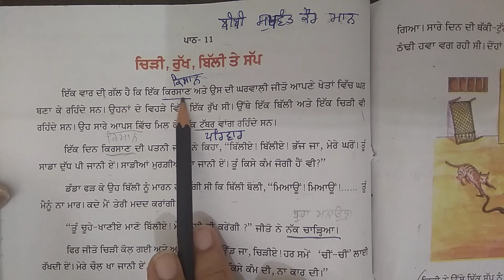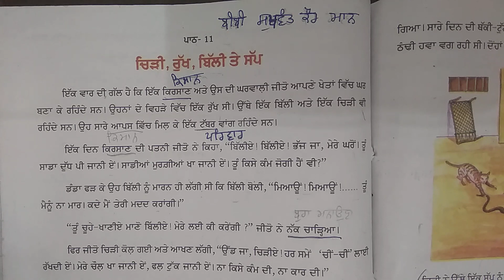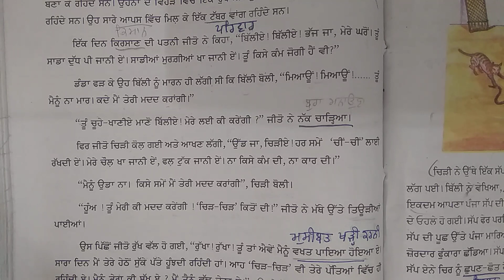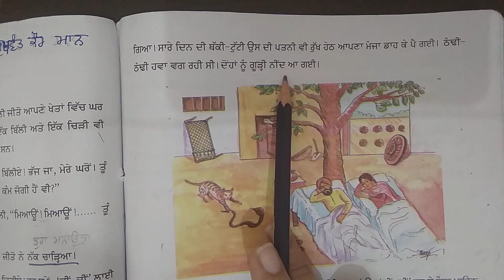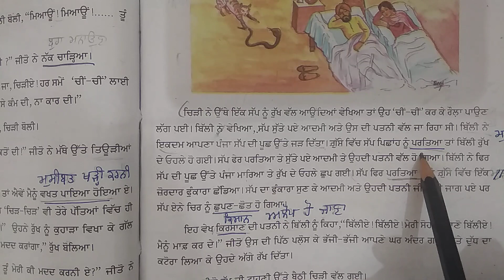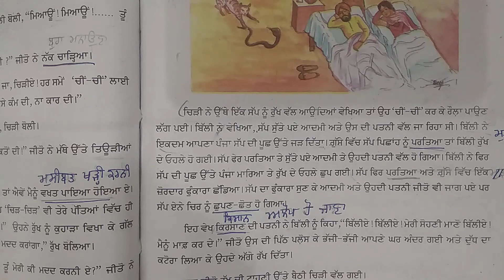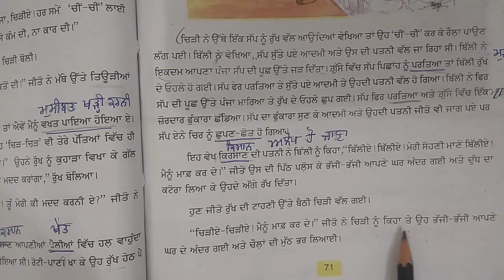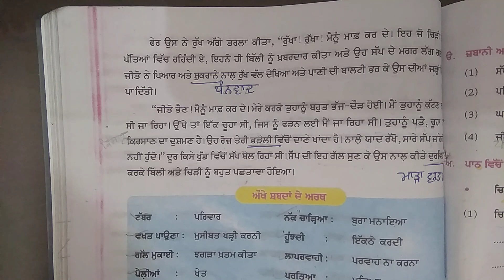ਜਮਾਤ-5, ਪਾਠ-11(ਚਿੜੀ, ਰੁੱਖ, ਬਿੱਲੀ ਤੇ ਸੱਪ)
By-Mrs.Amaninder Kaur